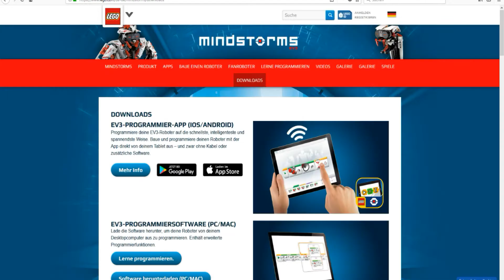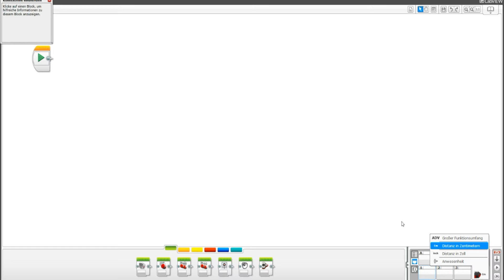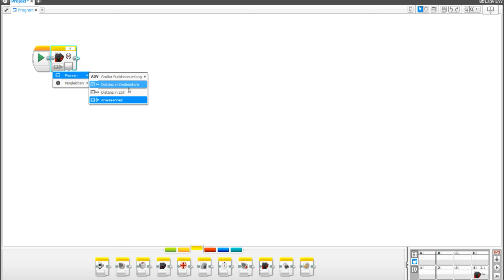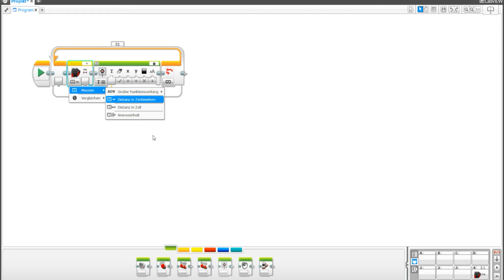Lego Mindstorms EV3 Programmiertutorial #33: EV3 Ultraschallsensor [Deutsch|HD]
Aufgrund einer Nachfrage gibt es in diesem Video ein Tutorial wie man den Ultraschallsensor für den EV3 programmieren kann. Er wird nur bei der "Education", der Schulversion vom Mindstorms mitgeliefert.